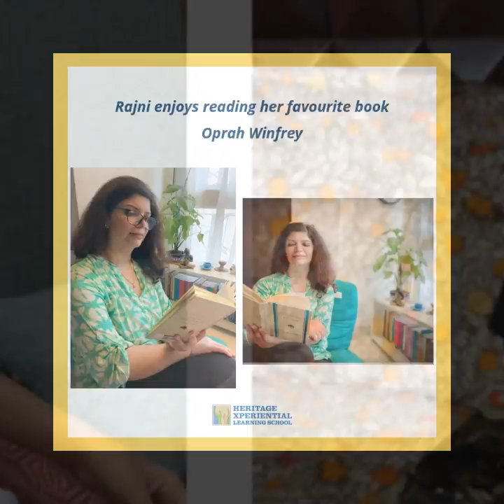FuntaskticFriday- Heritans Favourite Books!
A favorite book is like a treasured friend: It entertains you, it offers you guidance, it touches you, it’s there when you need it.
Sharing responses from some members of the Heritage community, on the books that they hold dear.